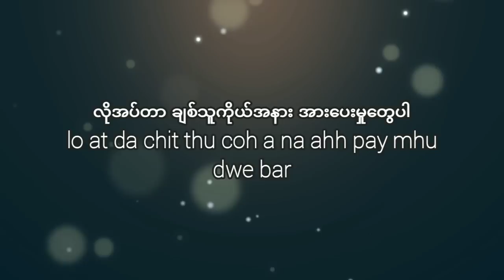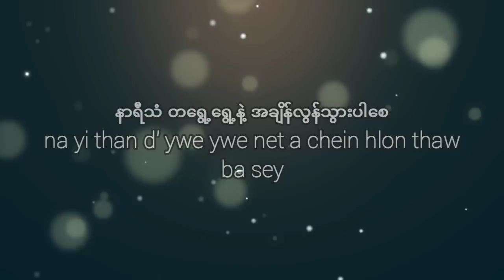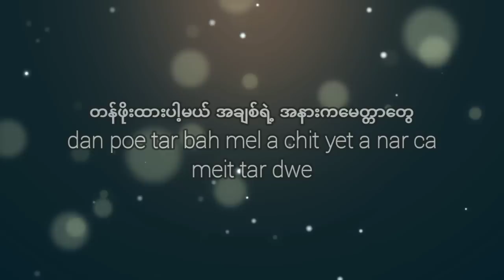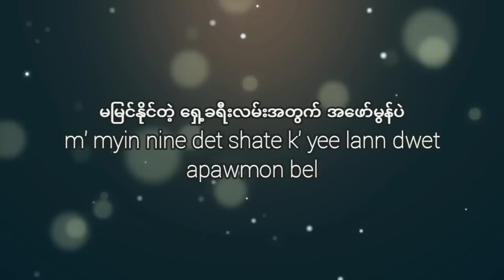အချစ်နဲ့အတူ (A Chit Nae A Tu) - ကောင်းကောင်း (Lyrics)